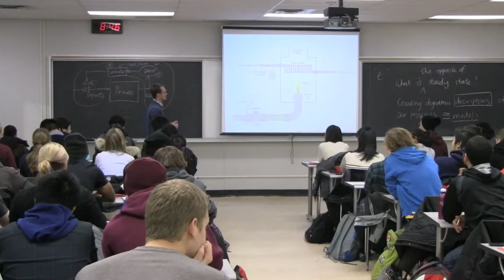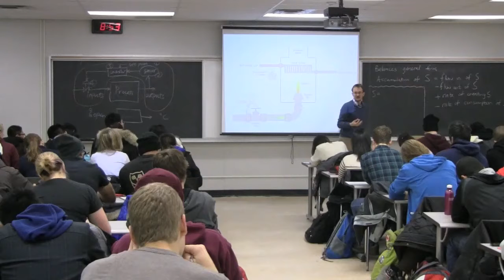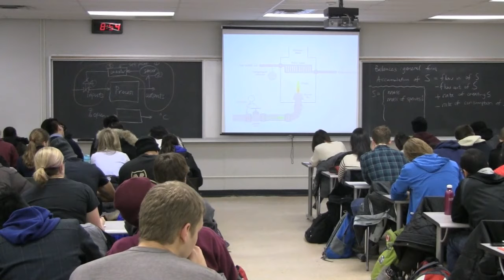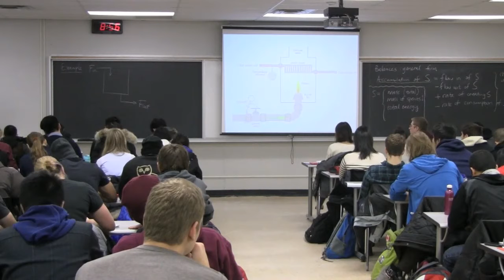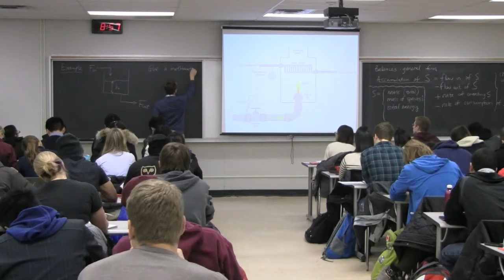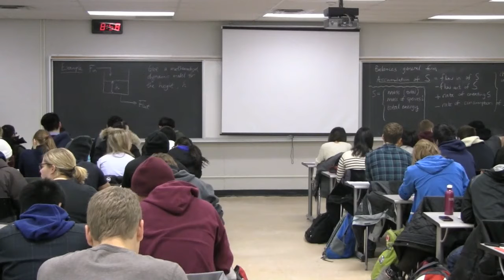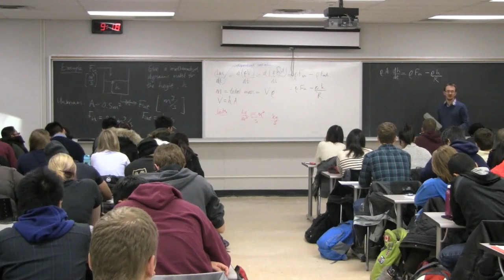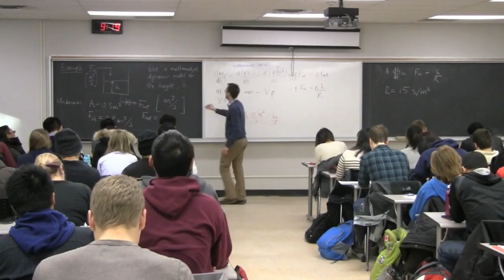Process Control 3P4 2014 - Class 02A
Process Control ChE3P4 - "Dynamic models" section

* Why we need process models
* What is "steady state"
* General balance equations
* Derived the tank height model